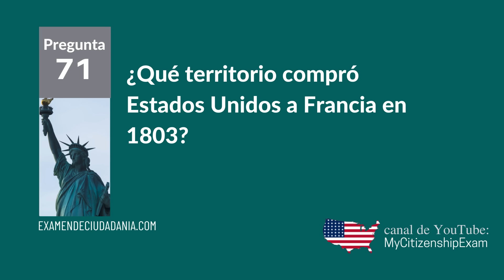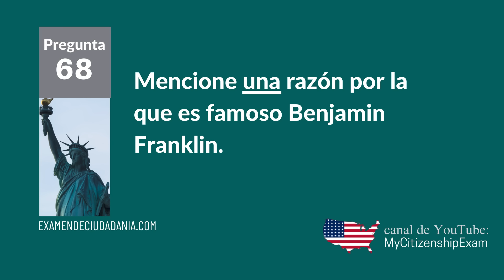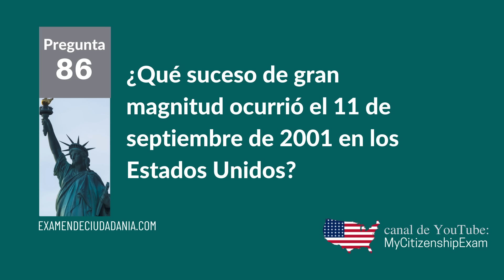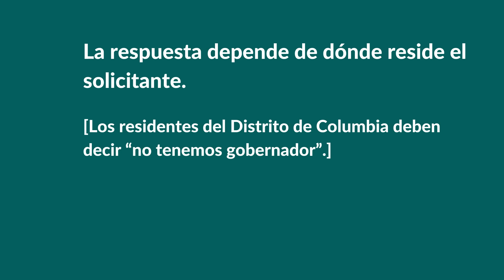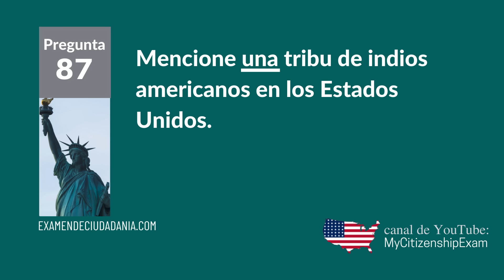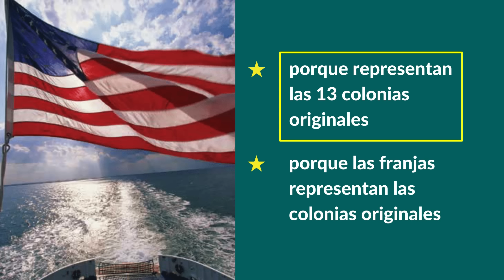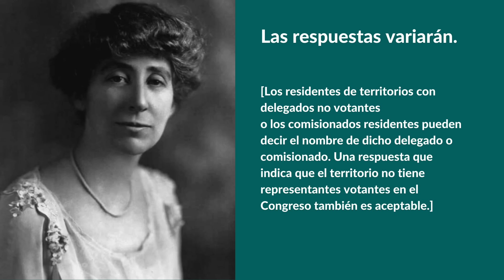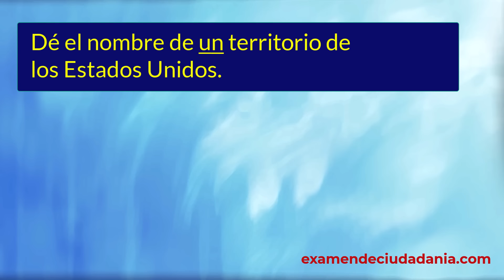100 PREGUNTAS para la ciudadanía americana en ESPAÑOL 2024 - prueba cívica - RESPUESTAS FÁCILES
En este video, aprenderá las 100 preguntas y respuestas actualizadas de educación cívica que debe estudiar para prepararse para su examen de ciudadanía estadounidense (2024).

✅ el nombre del actual presidente de la Cámara de Representantes: Mike Johnson